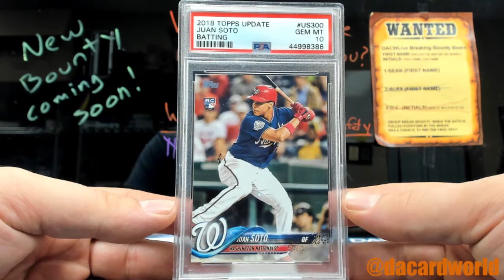Julian's Leaf Best of Sports break